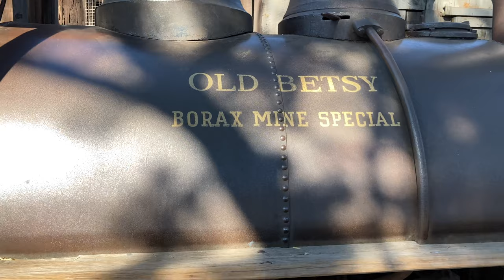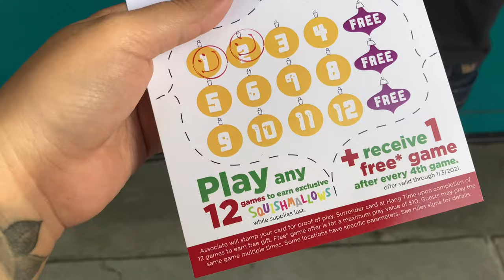Knots berry taste of Merry Farm •Vlog•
Hello 👋 here’s a video of my lil family on a trip to gaining calories we don’t need 😂 it was good though 💀😩 also i will be trying to do vlogs again i miss looking back on all the memories(videos) i have uploaded, days are going by quick so i will see you guys in my next vlog ✌️

Social Media -
       Kuntylashes

Xoxoxo💕